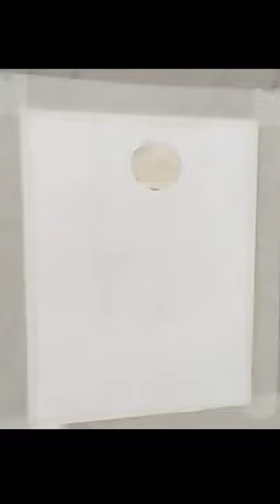How to draw 🐈 cat girl on swing 👧 Oil pastel colours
Thanks.